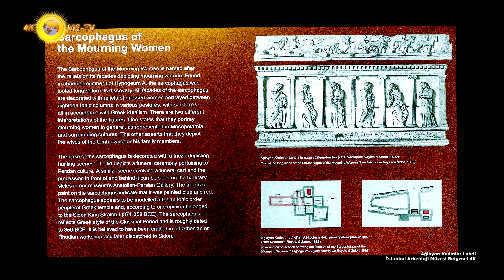Ağlayan Kadınlar Lahdi - İstanbul Arkeoloji Müzesi Belgesel 4K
Kamera/Metin Yazım : Mehmet SÖKMEN
Seslendirme : Karapolyan
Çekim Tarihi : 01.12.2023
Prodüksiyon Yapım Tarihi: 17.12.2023